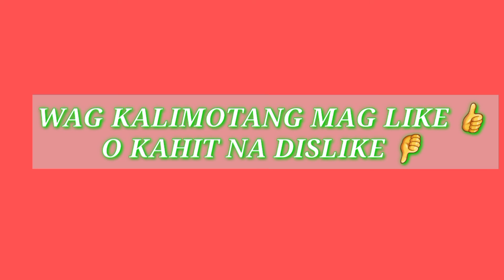KINABUHI SA SULOD SA EROPLANO